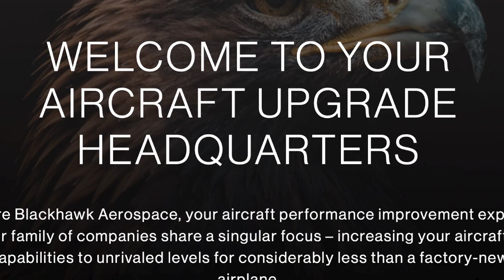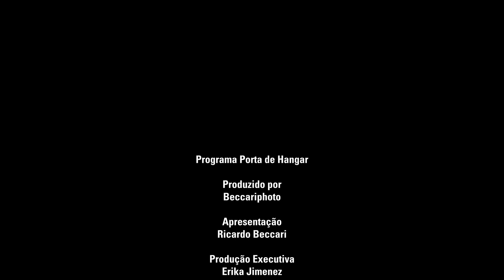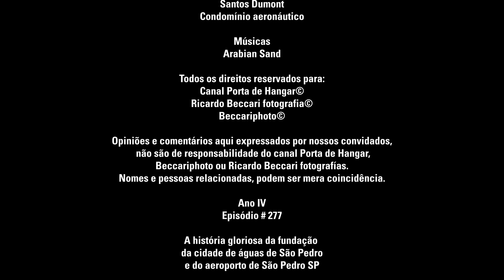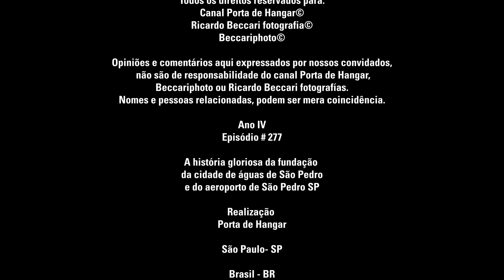A história gloriosa da fundação da cidade de águas de São Pedro e do aeroporto de São Pedro # 277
Antonio de Moura Andrade nos contará parte de como surgiu a cidade de águas de São Pedro, e a importância da aviação no desenvolvimento da cidade.

Bom programa!

@Porta de Hangar O canal da aviação